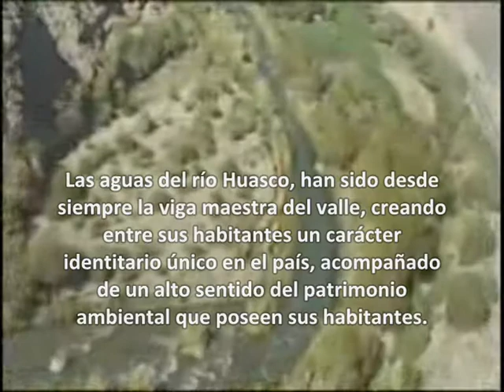Servicio País - Vallenar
Cápsula realizada para Servicio País, en donde se plantea el quehacer de los profesionales en Vallenar.
Montaje en movie maker, robo de imágenes aéreas, guión y autodirección por Loreto Rico.